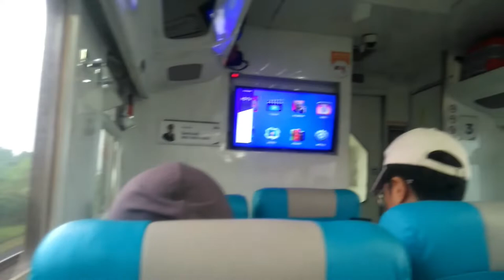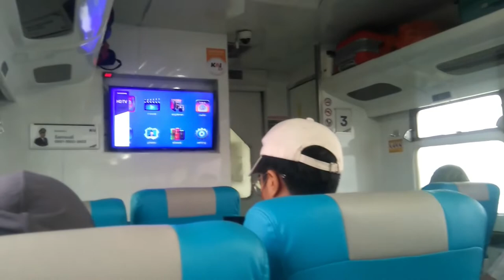Mudik Lebaran 1443H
Keberangkatan Stasiun Gambir- Menuju Stasiun Surabaya Pasar Turi